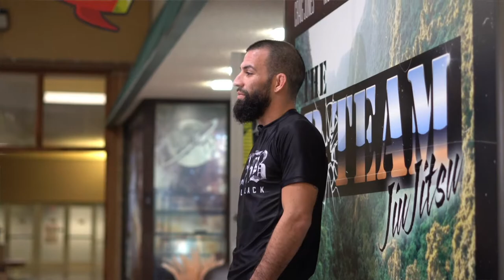CSC GRAPPLING AUSTIN OPEN : B TEAM VLOG FT JULIAN GODINEZ, LILI RACZ, TATINA KRAWEC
CSC GRAPPLING AUSTIN OPEN : BTEAM VLOG FT JULIAN GODINEZ, LILI RACZ, TATINA KRAWEC AS THEY HEAD INTO THERE SUPERFIGHTS (PART 3).

CATCH EP 1 & 2 ON THE YOUTUBE PAGE.

COMBATSPORTSCOVERAGE.COM